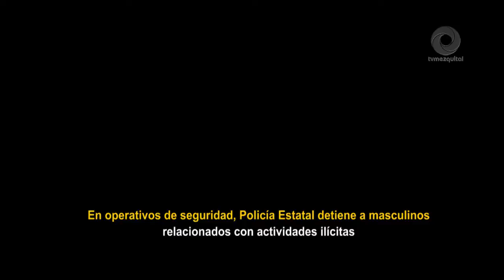En operativos de seg, Policía Estatal detiene a masculinos relacionados con actividades ilícitas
En operativos de seguridad, Policía Estatal detiene a masculinos relacionados con actividades ilícitas.